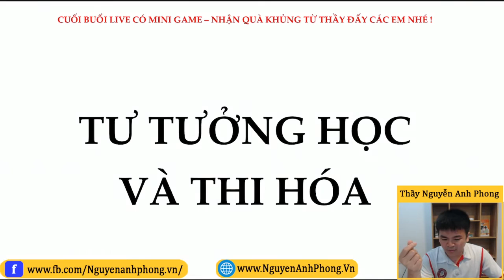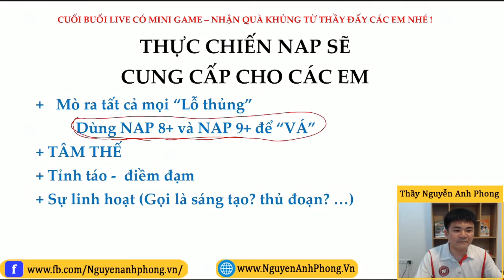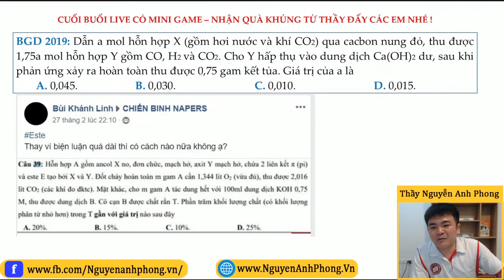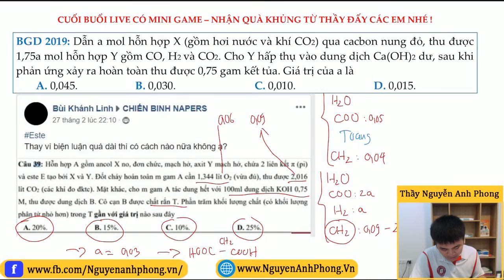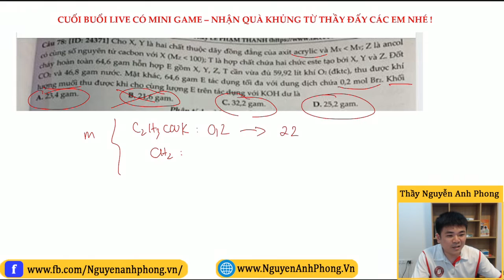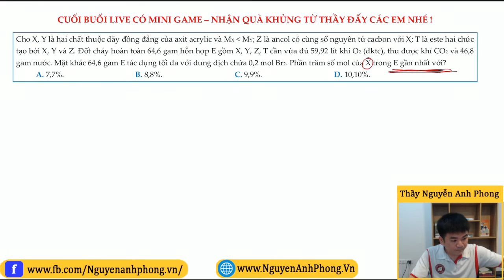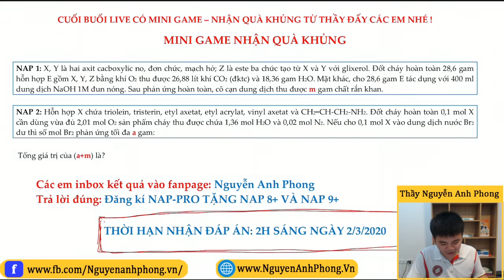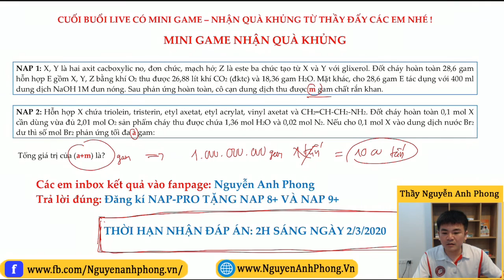TƯ DUY HÓA HỌC NAP THỰC CHIẾN - SỐ THỨ NHẤT